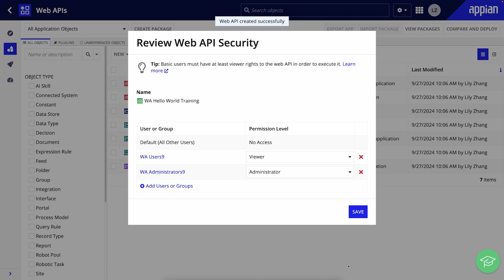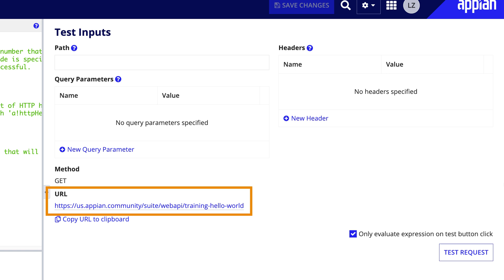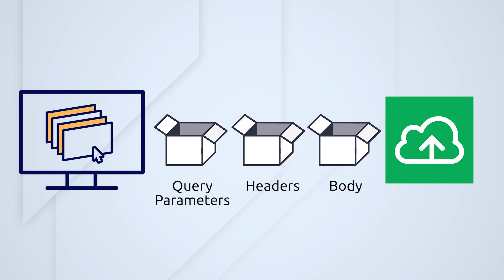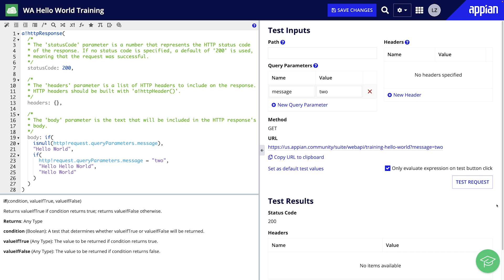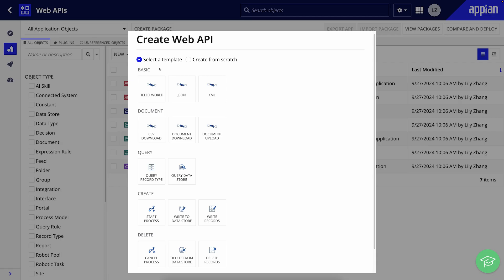Create a GET Web API | Integrations 102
This video is part of the Integrations 102: Web APIs course on Academy Online. Learn how to create and test a simple web API in Appian using the Hello World template. In this tutorial, we'll guide you through setting up an API, defining the endpoint, configuring security, and testing it with query parameters.

00:00 - Create a Web API
01:12 - Pre-configured expression
01:40 - Test pane
02:13 - Test request
02:44 - Update Hello World expression
03:41 - Test query parameters
04:03 - Recap